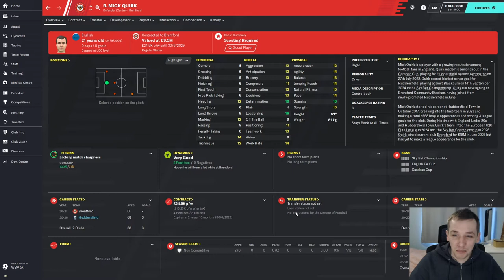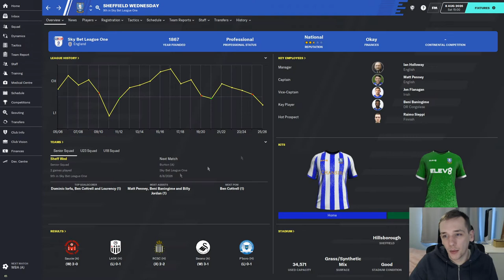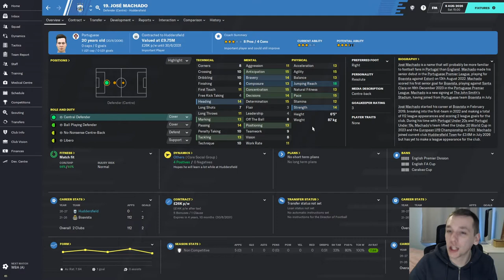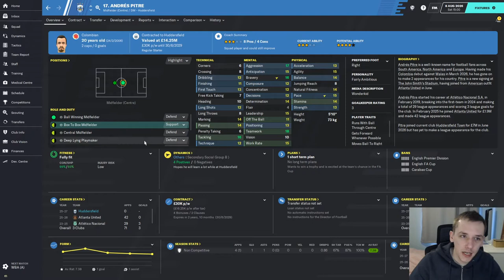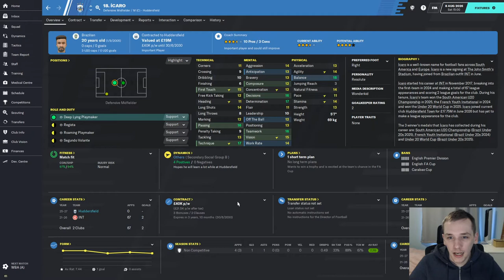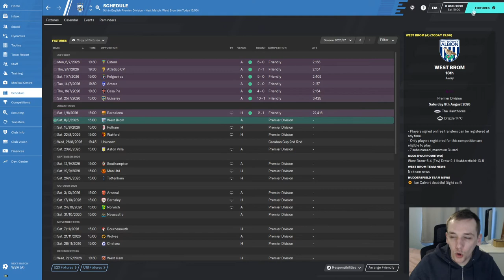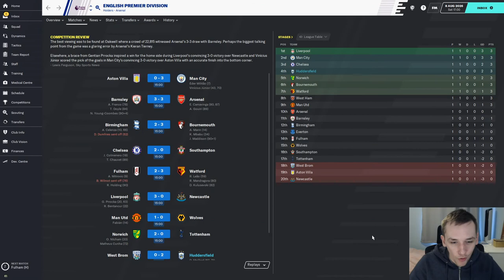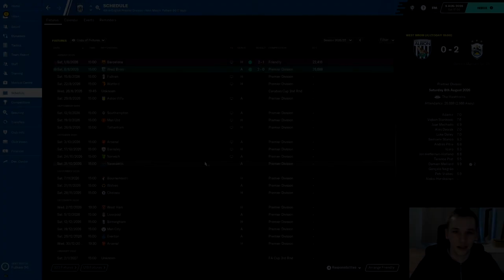FM20 | YOYOMAN HUDDERSFIELD | #44 | BEST WINDOW YET? | FOOTBALL MANAGER 2020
In today's episode we review our summer transfer activity and play our very first game in the Premier League against West Brom.